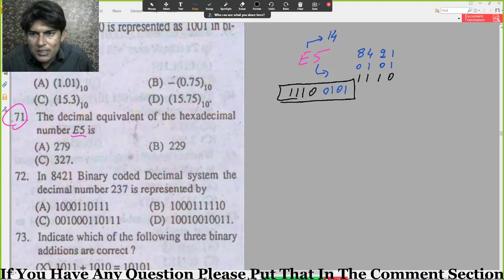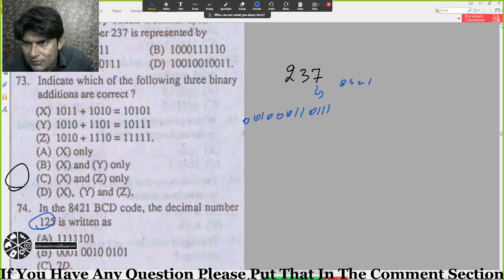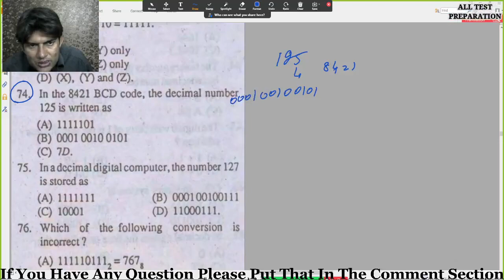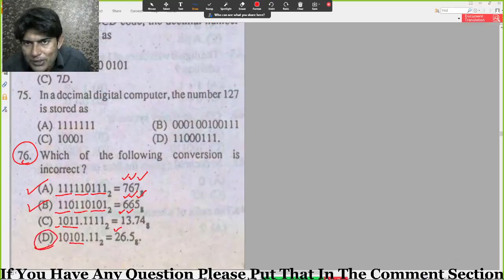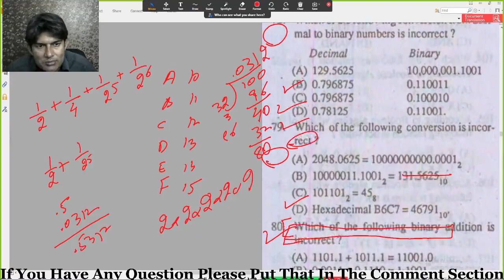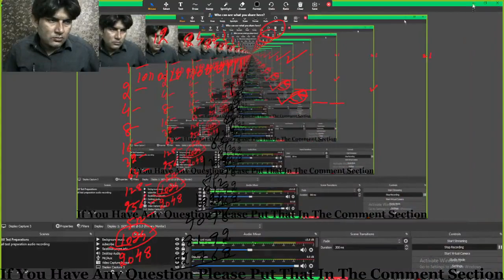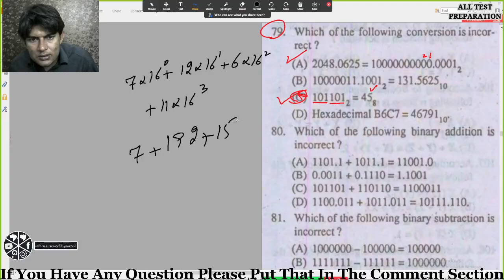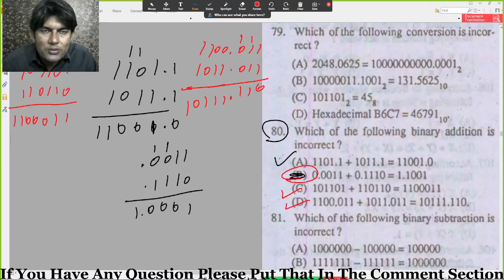Handa MCQ || Chapter 16 || Digital Electronics || MCQ No 71 to 80 || All Test PreparationS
Hi,

In this video, i discussed about the Digital Electronics, chapter 16 of Handa Book.. If you have any question you can post that in the comment sections

Snack-              naveedahmadvlogs